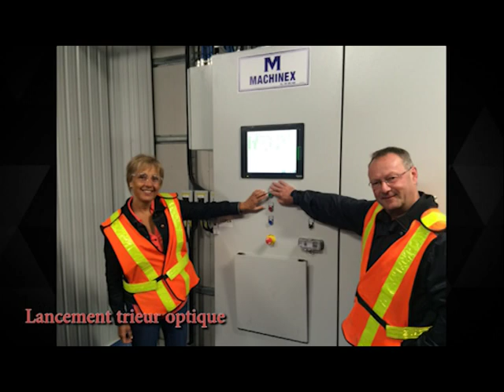Souper expert entrepreneur (17 Avril 2019)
Hommage à monsieur René Sylvestre de EBI environnement